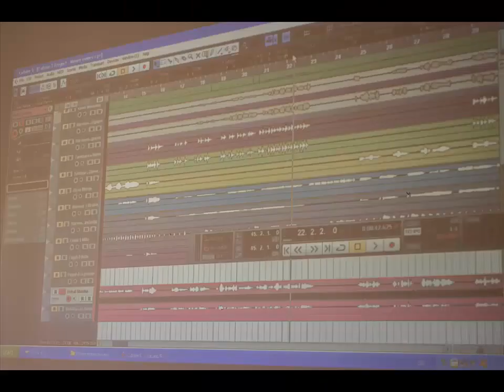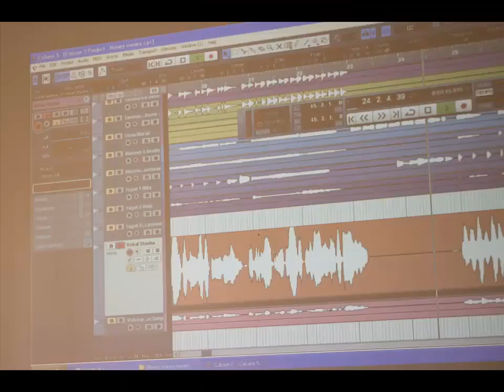Saradnja sa Pančevačkom muzičkom školom / 30. septembar 2019.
Jedanaestoro učenika četvrtog i dvojica učenika trećeg razreda Srednje muzičke škole „Jovan Bandur“, sa Teoretskog i Vokalno instrumentalnog odseka, u okviru predmeta Audiovizuelna tehnika i Informatika posetilo je Muzičku školu “Petar Konjović”, odsek Dizajn zvuka, sa nastavnicom Ljiljanom Radosavljević i direktorom škole Mihajlom Jovićem. Njih su ugostili učenici sva četiri razreda Srednje muzičke škole iz Sombora i nastavnici uskostručnih predmeta Željka Milošević i Goran Kulić kao i direktorka škole Milena Despotović.

Poseta je organizovana kako bi učenici stekli uvid u celokupan proces snimanja, obrade i produkcije zvuka u praksi. Zajednički rad učenika i nastavnika obe škole imali su za cilj podizanje nivoa znanja, razmenu iskustava kao i podsticanje timskog rada i vršnjačkog učenja.

Ideja o ovoj saradnji proistekla je iz kontakta nastavnika Ljiljane Radosavljević i Željke Milošević nakon završenog Šestog republičkog takmičenja srednjoškolskih tonskih snimaka maja 2019. na kojem su učestvovali učenici Pančevačke Muzičke škole. Ovo takmičenje organizuje Muzička škola „Petar Konjović“ u saradnji sa Udruženjem „Art mreža“ iz Novog Sada radi poboljšanja i unapređenja kvaliteta obrazovanja iz oblasti muzičke produkcije kao i podsticanje mladih na kreativan rad i stvaralaštvo.

Ova poseta je, po mišljenju đaka i nastavnika, bila uspešna i u potpunosti postigla unapred postavljen cilj. Nakon višesatnog snimanja pesme Money, Money, Money grupe ABBA, nastavnici stručnih predmeta Željka Milošević i Goran Kulić su održali predavanje na temu obrade zvuka. Učenici obe škole su na prihvatljiv način pokazali da umetnost i nauka mogu da budu itekako zabavni.  Đacima je u praktičnom radu postalo jasno koliko je važno da izvođači na snimanje dolaze potpuno pripremljeni i da je potrebno uraditi dobro osmišljen plan snimanja.

Đaci su pored edukacije imali prilike i da se druže i međusobno povežu, razmene iskustva, ideje kao i predloge za narednu saradnju.

Video napravili učenici Pančevačke muzičke škole.